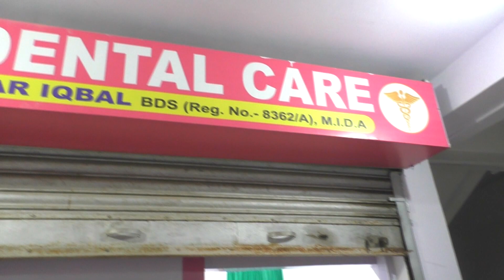गढ़वा--खलिहान में रखा 350 बोझा धान जलकर खाक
गढ़वा थाना क्षेत्र के नवादा पंचायत बघमनवा गांव के निवासी विनोद जायसवाल व विनय जायसवाल का खलिहान में रखा 350 बोझा जलकर खाक हो गया। इस संबंध में जानकारी देते हुए विनोद जायसवाल ने बताया कि धान की कटाई करने के बाद धान सूखने के लिए खलिहान में रखा हुआ था। अचानक बुधवार की दोपहर 3:00 बजे खलिहान में रखे धान का बोझा से धुआ आने लगा। धुआ देखकर जब विनोद जायसवाल ने खेत की ओर गए तो जब तक वह कुछ कर पाते तब तक आग अपना रूप ले चुका था। तत्काल आसपास के लोगों के द्वारा अग्निशमन को सूचना दिया गया।  सूचना के बाद तत्काल अग्निशमन घटनास्थल पर पहुंचकर आग को बुझाया। पीड़ित ने कहा कि यह आग कैसे लगी इसकी जानकारी नहीं है।